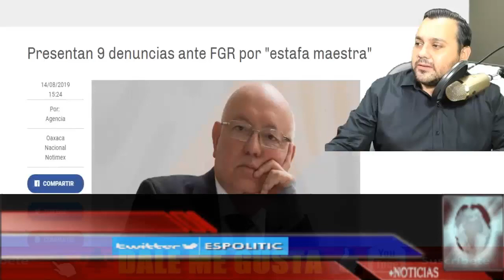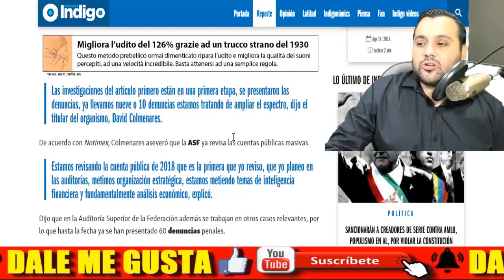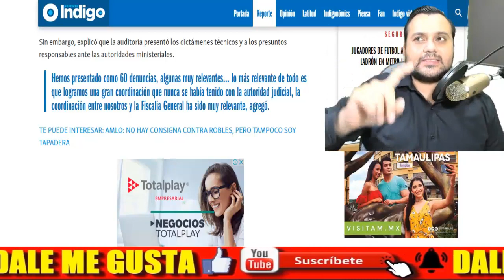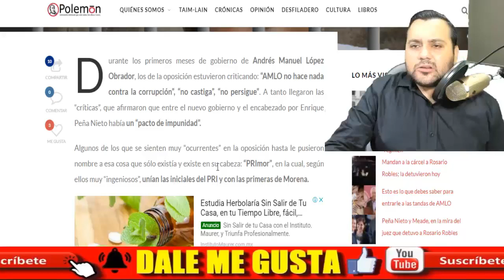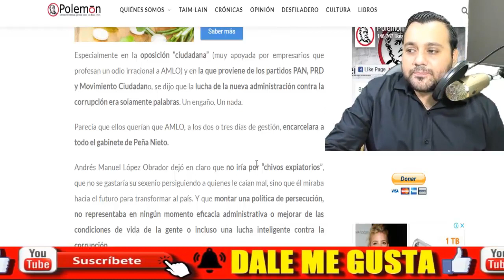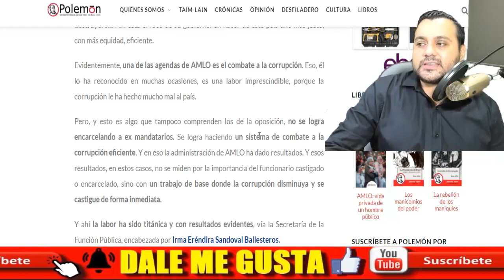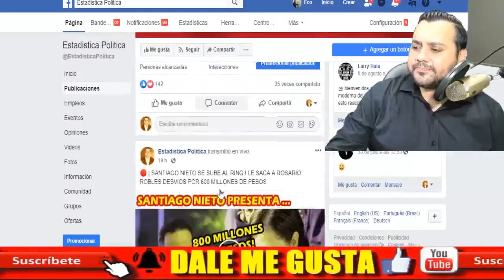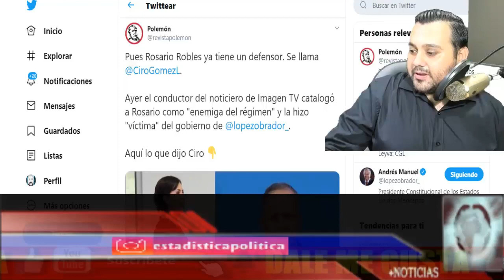¡ AUDITORIA SUPERIOR VA CONTRA ROSARIO ROBLES ! PRESENTA 9 DENUNCIAS PENALES - ESTADISTICA POLITICA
AMIG@S ¡ AUDITORIA SUPERIOR DE LA FEDERACION ( ASF )VA CONTRA ROSARIO ROBLES ! PRESENTA 9 DENUNCIAS PENALES - ESTADISTICA POLITICA - ESTADISTICA POLITICA